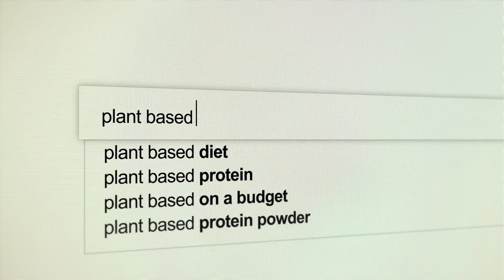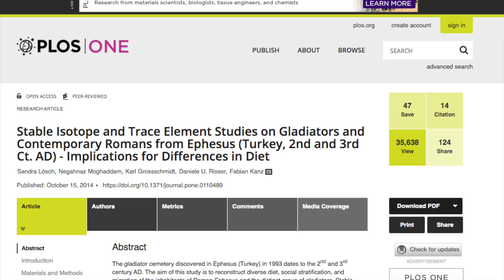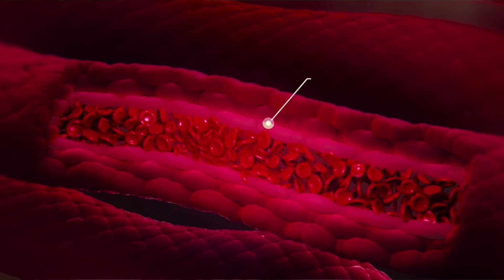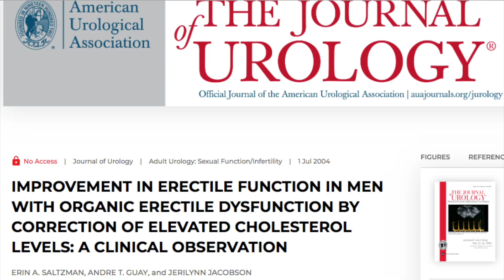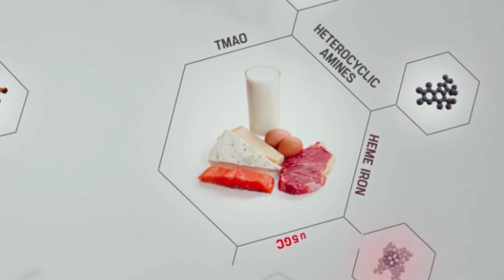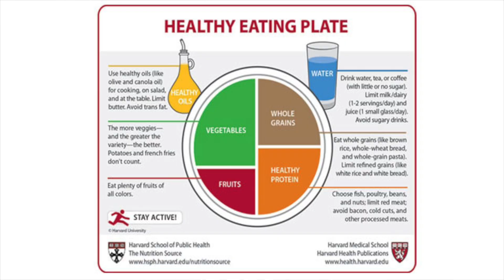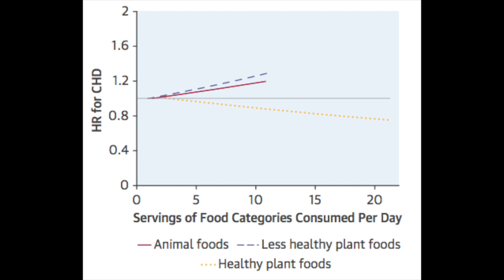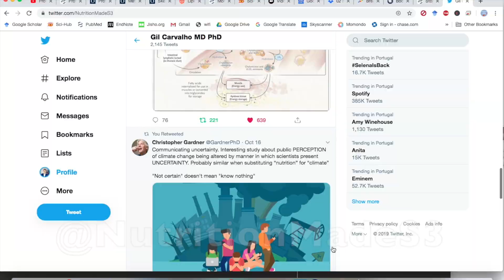Scientist fact-checks The Game Changers Documentary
The Game Changers is James Cameron's latest documentary, focusing on plant-based diets. The Game Changers became the focus of controversy before it even came out but few reviews have tried to unbiasedly evaluate its strengths and weaknesses so le'ts put ideology aside and fact-check The Game Changers!!

References:
Gladiator forensics:

Script:
the game changers dropped on Netflix few days ago and everyone’s talking about it

So this is the new big documentary on diet and its produced by James Cameron

animal protein comes with cholesterol and SFA, but also with pro-inflammatory and pro-oxidant molecules like heme iron, Neu5Gc and production of TMAO. All things we want to minimize.

animal products have a much bigger footprint as far as water and land use and GHG emissions. Which seems intuitive